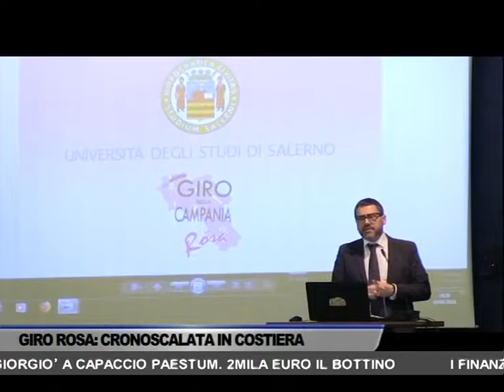GIRO ROSA: CRONOSCALATA IN COSTIERA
Servizio giornalistico tratto dall'edizione del Tg Oggi News del 20 Aprile 2018